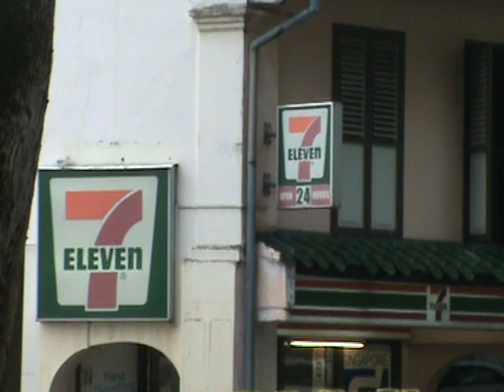2 Singapore Boudhiste Temple